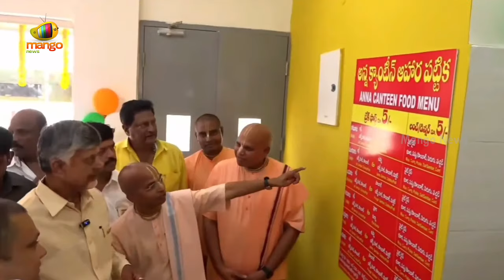CM Chandrababu Inaugurates Anna Canteen in Gudivada | TDP | AP Govt | AP News | Mango News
CM Chandrababu Inaugurates Anna Canteen in Gudiwada. CM Chandrababu Naidu inaugurated the Anna Canteen, participated in lunch with beneficiaries, and interacted with them at Sri Tummala Seetha Rama Brahmam Municipal Park in Gudivada, Krishna District.